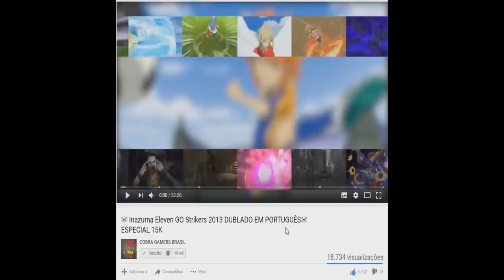DRAGON BALL: XENOVERSE 2 (PC) BATALHAS ALEATÓRIAS 3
ORIGIN: THI_SNAKE

STEAM: THITHIPANCADAO1

Nossa Fanpage!!!

DRAGON BALL XENOVERSE 2 baseia-se no altamente popular DRAGON BALL XENOVERSE com gráficos aprimorados que irão mergulhar os jogadores no mais extenso e mais detalhado Dragon Ball do mundo já desenvolvido.

DRAGON BALL XENOVERSE 2 fornecerá uma nova cidade do hub e a maioria das opções de personalização de personagens até a data entre uma infinidade de novos recursos e atualizações especiais.

Revive a história da Dragon Ball pelo tempo viajando e protegendo momentos históricos no universo Dragon Ball
Nova cidade central mais de 7X do tamanho do jogo original com 300 jogadores online ao mesmo tempo
Os visuais de próxima geração trazem a vida ao estilo de Dragon Ball
Novos personagens e lutas de chefe
Sistema de criação de personagens mais profundo e ajustes de batalha
Suporte pós-lançamento por um ano